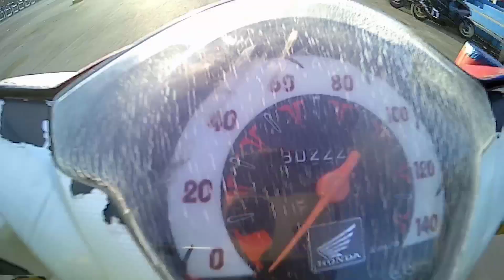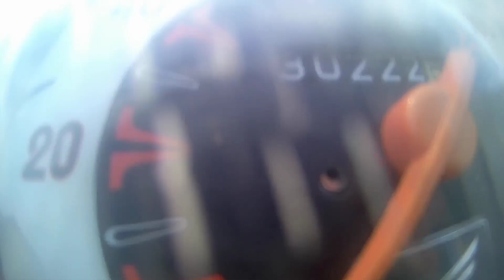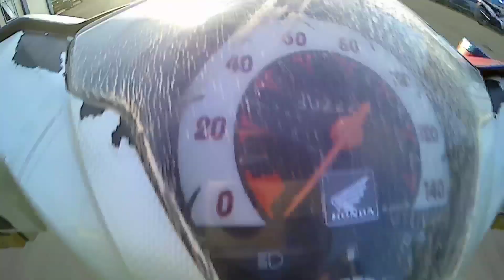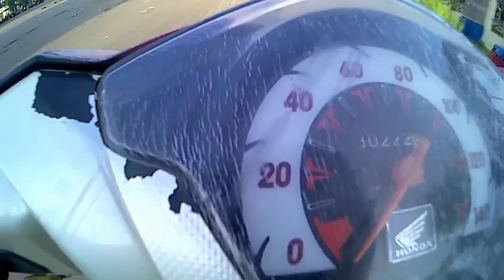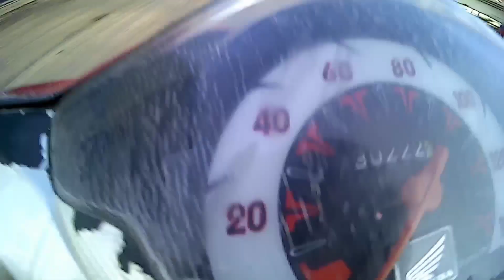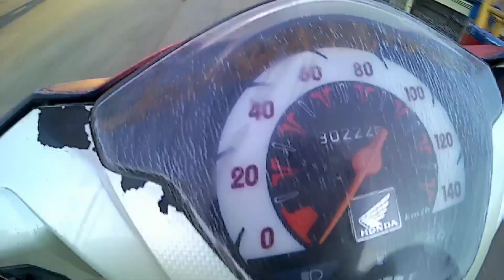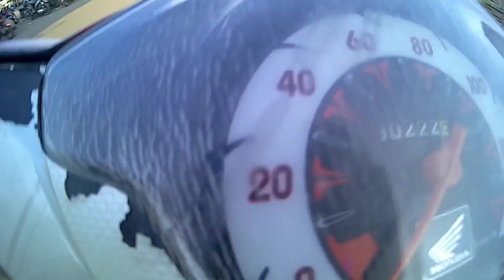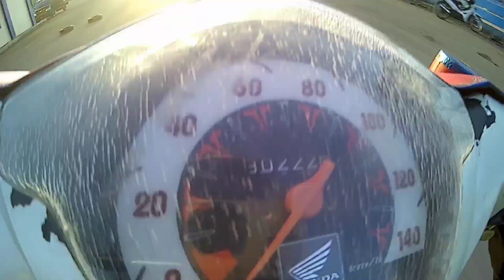joki muda cantik latihan road race di sport center indramayu | aksi neng rika balapan